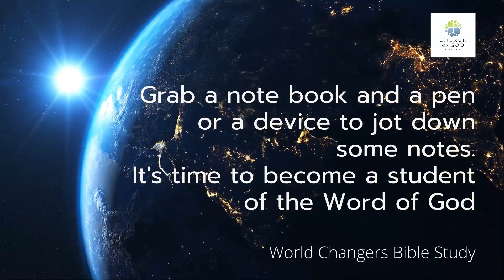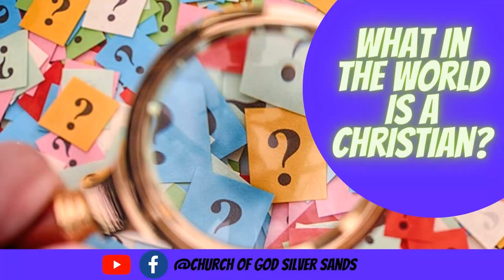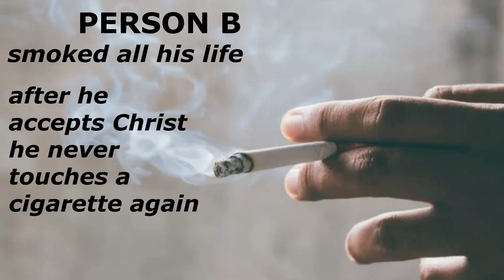Church of God Silver Sands Bible Study-What In The World is A Christian Pt.2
World Changers Bible Study